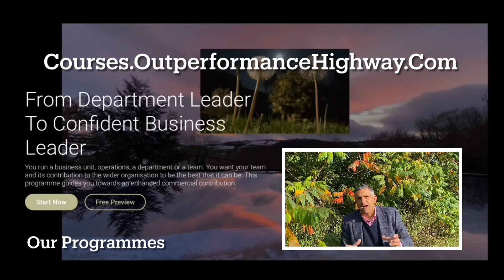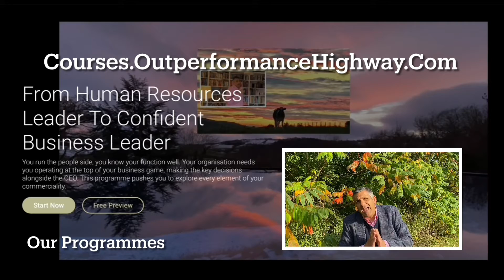Four Ways To Improve Business Performance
I hope you find Friday’s Question both valuable and enjoyable.

You can find more about our work and our business reflection tool at:

Rob